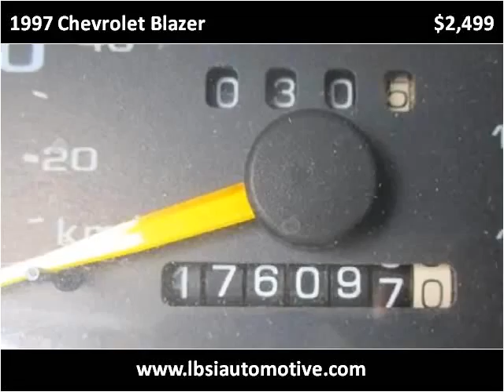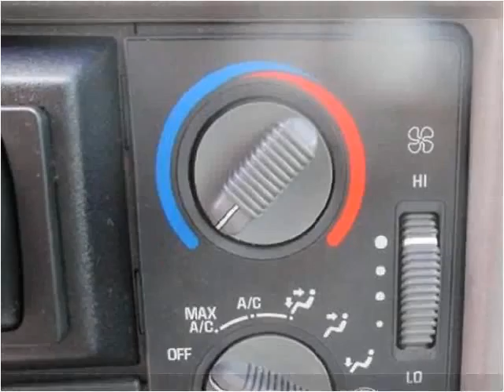1997 Chevrolet Blazer Used Cars Uniontown PA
This 1997 Chevrolet Blazer is available from LBSI Automotive LLC.